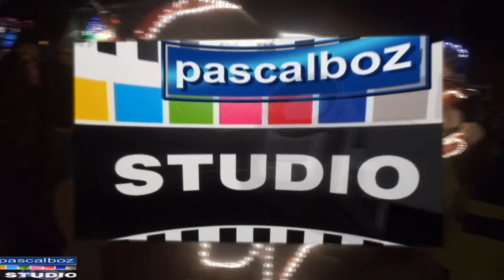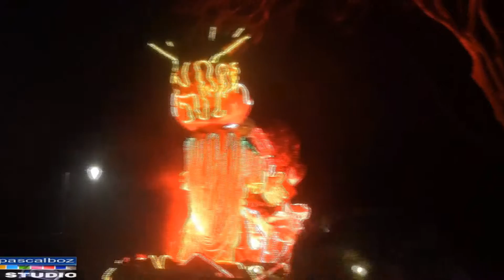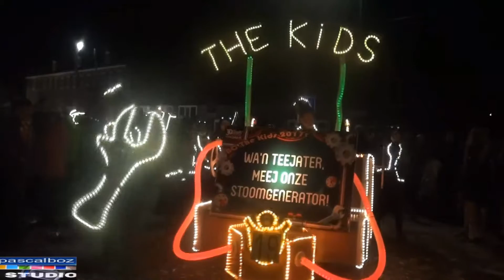standdaarbuiten lichtjesoptocht 2017 ( Zwammegat )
De Lichtjesoptocht Zwammegat ( Standdaarbuiten )

25 februari 2017

En laat een reactie achter